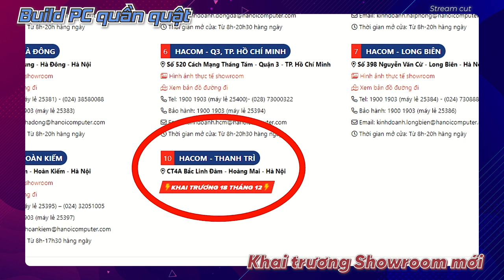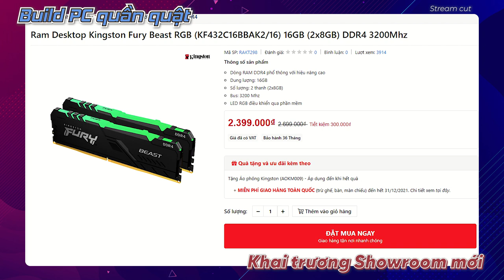QUẦN QUẬT Lắp 3 Bộ PC Trị Giá 80 Triệu Cho HACOM Thanh Trì | BEST CUT | LiveStream Cuối Tuần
Hàng tuần, HACOM sẽ tổ chức Livestream lắp PC Gaming, chơi game, trải nghiệm các sản phẩm mới cũng như giải đáp các thắc mắc về công nghệ, hay chính sách bán hàng, giao hàng và bảo hành của HACOM.

Cùng đón xem nội dung của buổi livestream đầu tiên với chủ đề: "[LiveStream] QUẦN QUẬT Lắp 3 Bộ PC Trải Nghiệm Trị Giá 80 Triệu Cho Showroom HACOM Thanh Trì", cũng như đặt câu hỏi để chúng mình giải đáp thắc mắc ngay trên livestream nhé!

Chi tiết cấu hình:
Bộ máy 1